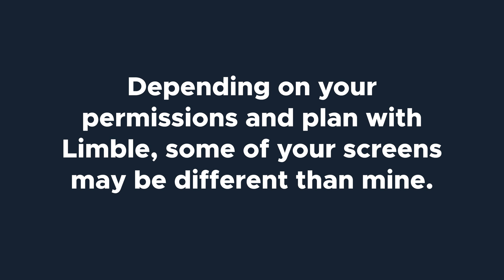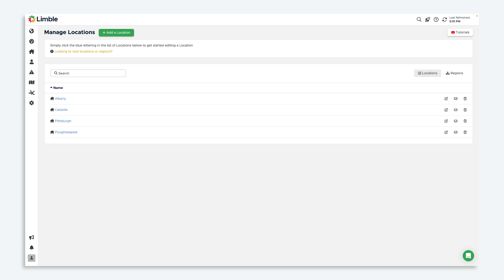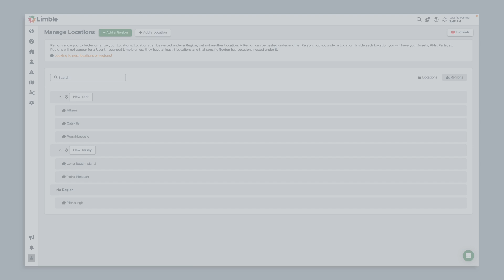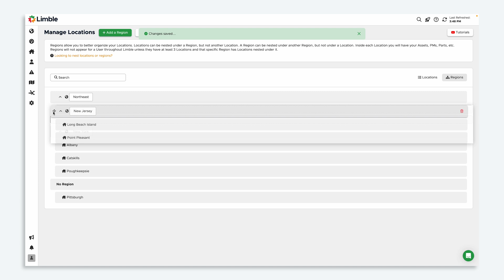Using Regions in Limble | CMMS Tutorial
00:00 Introduction
00:23 Locations vs. Regions
00:53 The Benefits of Regions
01:31 How to Create a Region & Nest Locations
02:39 Nesting Regions
03:30 Conclusion and Help Center

This video teaches you how to manage multiple locations by creating regions in Limble.